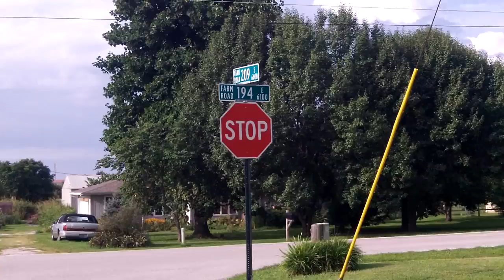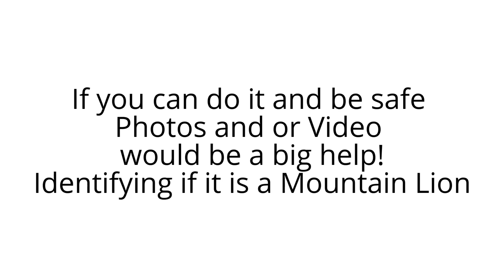Possible Mountain Lion sighting in Ozark Missouri KY3TV KSPR33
Near NN and Farm Road 194  County Line Road
Watch our Mountain Lions in Missouri video to learn why mountain lions are roaming into our state, how we confirm reported sightings, and what to do in the very unlikely event you encounter a mountain lion.